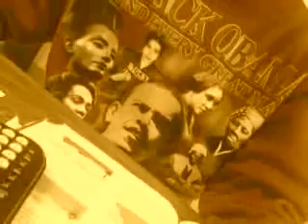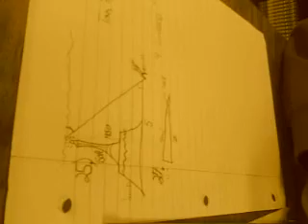Tre is.... Tre.